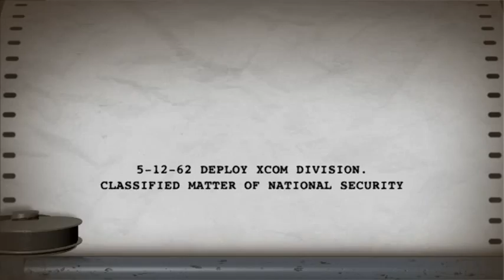XCOM // Krinein.com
XCOM